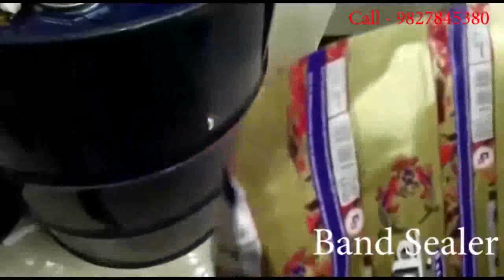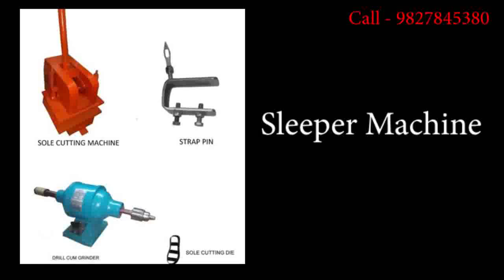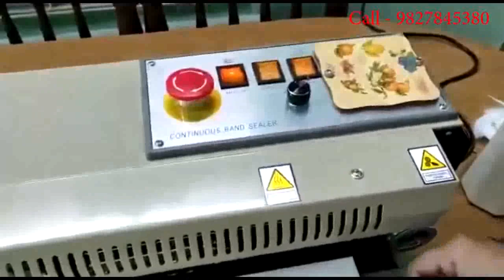Agarbatti Making Machine In Tal Factory Rate